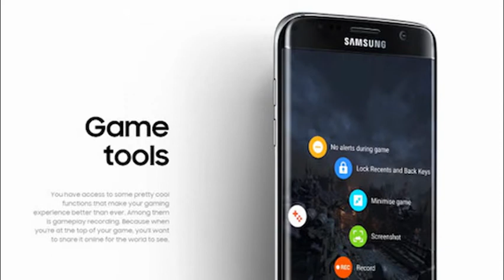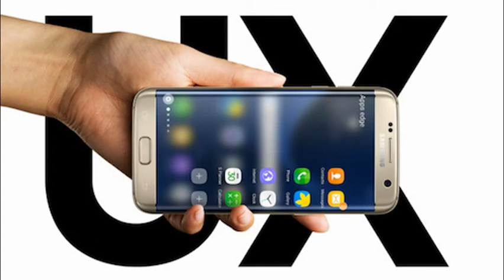6 tính năng chỉ có trên Samsung Galaxy S7 edge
Nối tiếp thành công của S6 edge, S7 edge được Samsung trang bị những tính năng độc quyền mà chưa smartphone nào trên thị trường có.